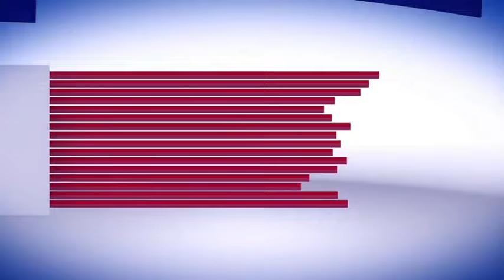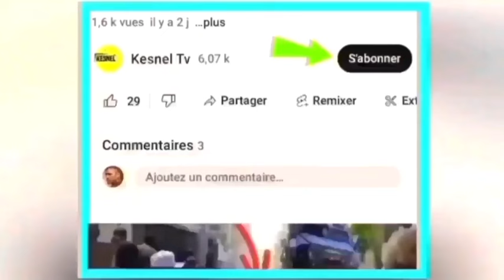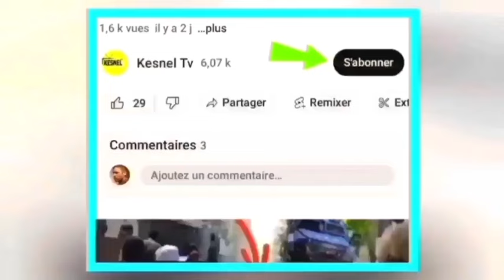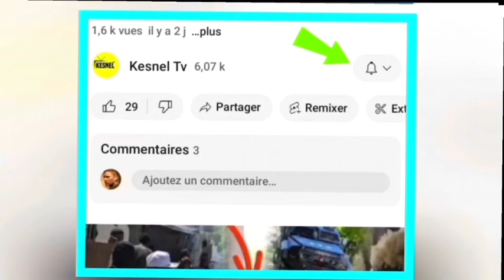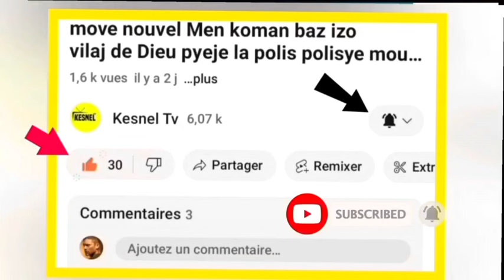nouvel cho cho 20 mas 2024 SA fek tonbe solda ameriken antre ayiti Vin met lapè?caricom pran nan cho